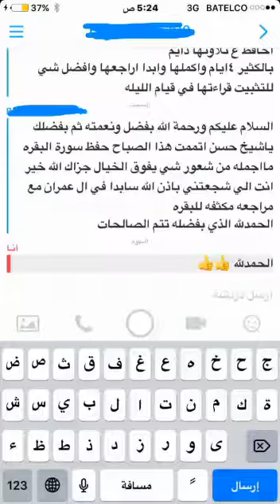ختم سورة البقرة....الشيخ د.حسن الحسيني